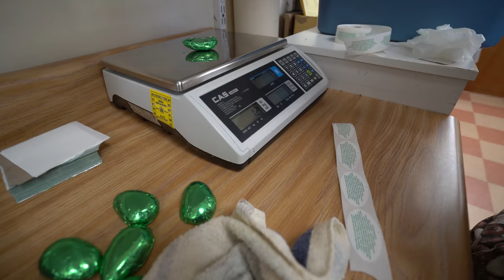3 NEW Cream Egg Flavors From Starch To Finish! 😍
How We Made 3 NEW Cream Egg Flavors From Starch To Finish! By popular demand we made 3 new flavors of creams eggs outside of Easter! Mango, pina colada and blue raspberry. Steve is shocked by how many requests we have for Easter candy, but we gotta give the people what they want! Can you guess Max’s favorite flavor? If you know Max then you already know the answer!

Flutes Will Chill by Kick Tracks

The following are affiliate links, which means if you click on any of them and purchase anything from Amazon within 24 hours of clicking on it I (Craig) will receive a small commission at no cost to you. If you love these videos and want to support me then it's a great way to do so without you having to actually pay me anything.

our chocolate tempering thermometer:
my camera:
my lens:
my editing suite:
my microphone: